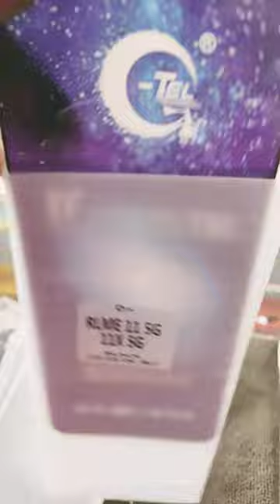super d +glass gtel